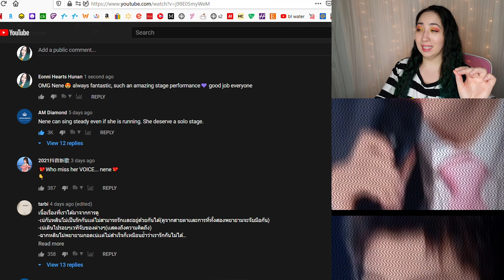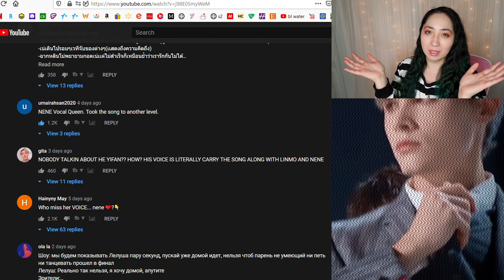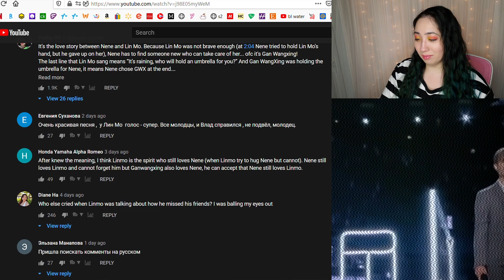Hey, 'It's Raining Because I'm Thinking of You' 《下雨了是我在想你》创造营CHUANG2021 | Eonni Hearts Hunan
0:00 - Intro
2:25 - Reaction
6:51 - Review
9:00 - Checking Comments
11:48 - Final Thoughts

MacLeod's description:

Genre: Jazz
82 BPM (Andante - Medium Speed)